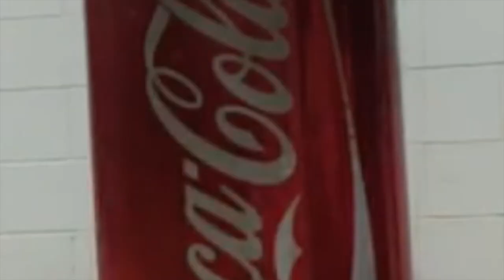Ways to enjoy Coca Cola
I had a 24 pack of unwanted coke plus I wanted to test out the iPhones slow motion capability, put the two together and you get this.